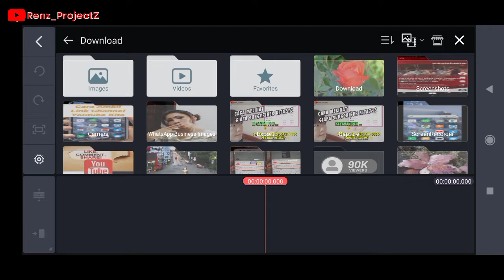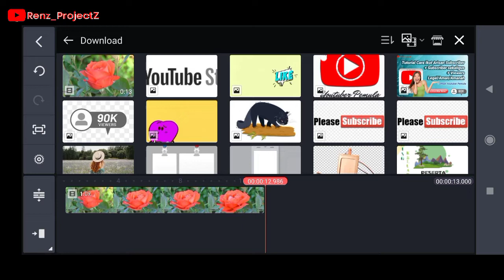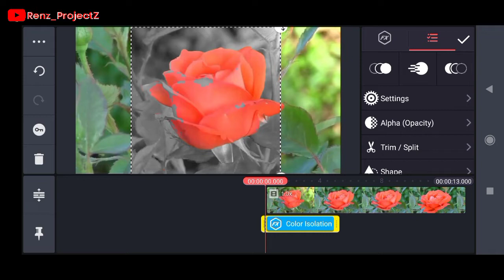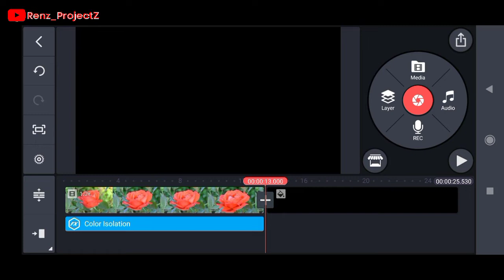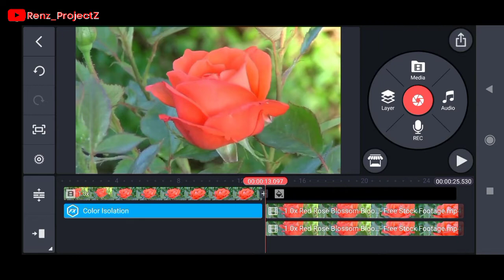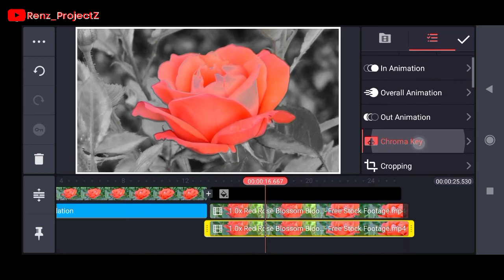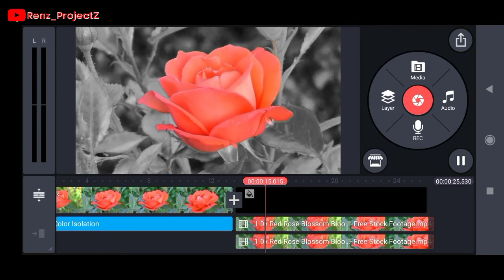COLOR SPLASH KINEMASTER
Cara Membuat Color Splash di Kinemaster gampang banget

Color Splash Effect ini sering dipakai untuk membuat video di reels dan tiktok
Color splash effect video editing paling mudah dibuat di kinemaster
Cara membuat color splash di kinemaster hanya butuh 3 menit
Tutorial edit video color splash di kinemaster
Cara membuat video color splash yang viral di TikTok
Splash color - kinemaster tutorial
Color isolation effect
Cara edit video color isolation di kinemaster
Color splash video editing
Color splash video kinemaster
RenzProjectz

Video Color Splash juga viral di Reels Instagram